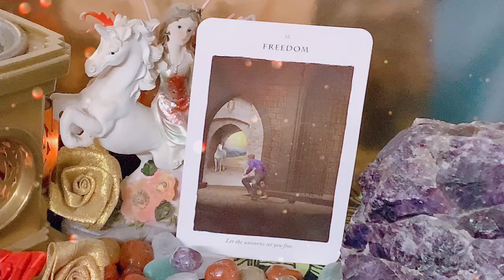CARD OF THE DAY 🦄 🌀 Card NO 10. FREEDOM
🌀 Card NO 10. FREEDOM
🌀 Affirmation - MY UNICORN IS SETTING ME FREE ….

 🦄 Unicorns remind us of who we truly are. Their horn can be likened to a magic wand, pouring out divine energy. Wherever they direct this light, healing takes place.
These cards will help you attune to the higher frequency of the unicorns. If you follow the soul guidance of the unicorns you will raise your consciousness. This means that you will attract to you situations and people of higher vibratory level.
If you meditate on the guidance you receive you will start to open up to your psychic and spiritual gifts. 🦄 Snippets taken from Diana Cooper’s Card description booklet.

Deck used - UNICORN CARDS By DIANA COOPER

Binaifer Chakraborty
-       Access Bars
-      Dreamcatchers Workshop